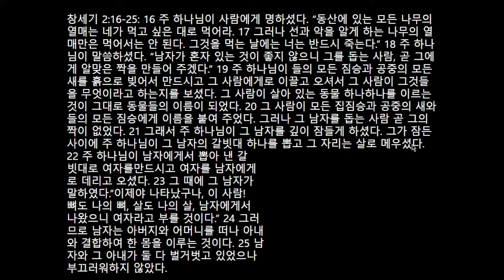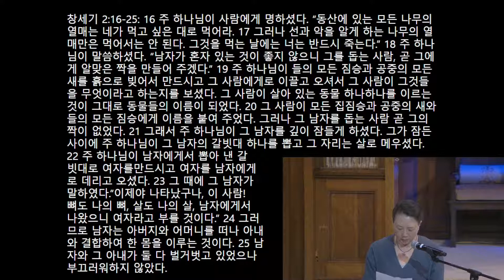이제야 나타났구나, 여인이여!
2022년 5월 29일 부활 후 여섯째 주일
창세기 2:16-25